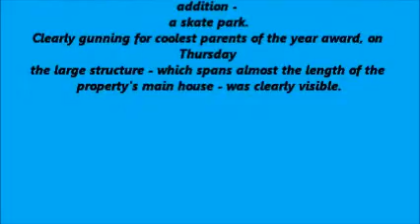Angelina Jolie and Brad Pitt build a skate park in backyard of their multimillion dollar LA compound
While most parents would prefer that their children never take up skateboarding, Angelina Jolie and Brad Pitt would be quite happy if one of their brood goes pro.
The famous couple have finally finished work on their Los Angeles, California, compound and have made one very extreme addition - a skate park.
Clearly gunning for coolest parents of the year award, on Thursday the large structure - which spans almost the length of the property's main house - was clearly visible.